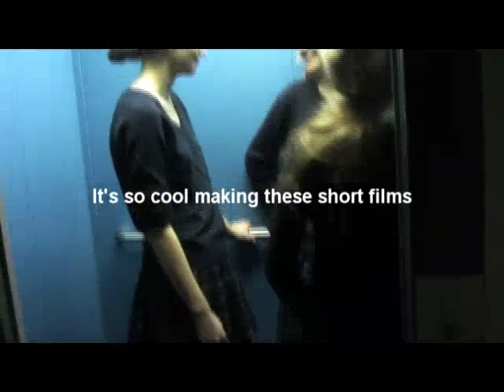Aniela Fidler Wieruszewska - Unnamed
Movie made during the third edition of Stranger Festival workshop, between 18-23 November 2008 in Warsaw, Poland.